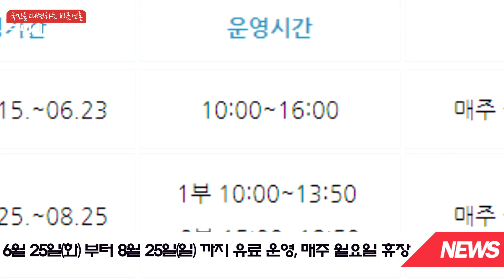중랑구청 류경기구청장 야외수영장 국제규격 중랑천 중랑구시설관리공단 중랑구치수과 국민의소리TV 백승열기자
중랑구(구청장 류경기)는 오는 15일 중랑천 장안교 상류 둔치에 위치한 중랑천 야외 수영장을 개장하고, 8월 말까지 약 3개월간의 운영에 들어간다고 밝혔다.
 중랑천 야외 수영장은 매해 여름 4만 여명이 찾는 구의 대표 물놀이 공간으로, 유아들이 이용할 수 있는 유수풀과 워터터널, 야자수버킷 등의 놀이시설과 샤워장, 탈의실, 파고라 등의 편의시설 등이 조성되어 있다.
 특히 올해는 기존의 시설에 길이 50m 국제규격의 성인용 수영장과 25m 길이의 어린이용 수영장, 그리고 휴게 공간을 추가로 조성해 가족 모두가 이용 가능한 곳으로 탈바꿈했다.
 기존에는 유아용 유수풀, 바닥형 분수시설 등 유아‧초등학생을 위한 시설이 주를 이뤄 13세 이상의 청소년과 부모들이 즐길 수 있는 시설이 많지 않았다. 이에 구는 올 해 10억 원의 예산을 투입, 청소년과 어른들이 즐길 수 있는 시설을 추가 조성한 것이다.
 또, 주변 부지를 정비해 약 240㎡의 휴게 공간을 새롭게 조성하고, 신규 설치된 수영장 옆에 파고라를 추가 설치하는 등 방문객들이 쉴 수 있는 공간을 크게 확대했다.
 이와 함께 수영장 및 물놀이 시설의 깨끗한 수질상태를 유
지하기 위해 이동형 여과장치도 새롭게 추가 설치했다.
 야외 수영장은 6월 23일(일)까지는 무료로 이용 가능하다. 이 기간에는 바닥 물놀이분수 시설만 가동을 하며, 오전 10시부터 오후 4시까지 운영한다.
 6월 25일(화)부터 8월 25일(일)까지는 유료 운영 기간으로, 전 시설을 이용할 수 있다. 1부(10:00~13:50), 2부(15:00~18:50)로 나뉘어 운영된다. 매주 월요일은 시설물 정비를 위해 휴장한다.
 이용요금도 저렴해 가족 단위로 즐기기에 부담이 없다. 성인 4000원, 청소년 3000원, 어린이 2000원, 만 3세 미만은 무료다.
 류경기 중랑구청장은“이용객들이 보다 안전하고 보다 편안하게 이용할 수 있도록 시설 개선에 힘썼다.”며“ 올해도 많은 주민들이 중랑천 야외 수영장에 오셔서 무더운 여름 즐겁게 보내시길 바란다.”고 말했다.
 한편, 올해 성인‧어린이 수영장을 새롭게 개장함에 따라 오는 24일(월)‘중랑천 야외 수영장 개장식’을 갖는다. 버블 마술쇼, 풍선 만들기 등 아이들을 위한 다양한 이벤트와 팝페라 가수의 공연도 함께 열린다. 이 날은 오전 10시부터 오후 7시까지 무료로 야외 수영장을 이용할 수 있다.